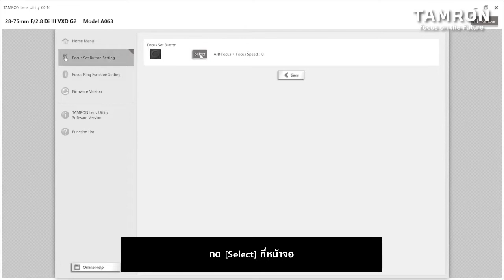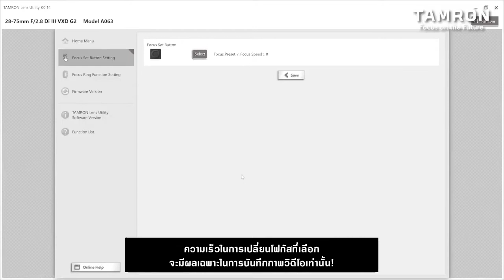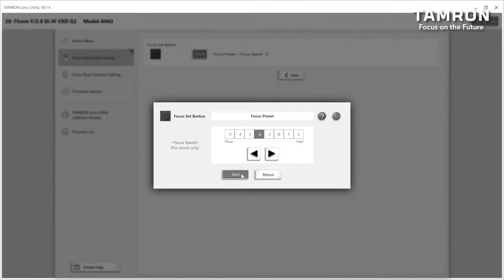TAMRON Lens Utility : Focus Preset [ซับฯ ไทย]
TAMRON Lens Utility (TLU)
โปรแกรมอัจฉริยะสำหรับเลนส์ TAMRON รุ่นใหม่* รองรับการปรับตั้งค่าที่หลากหลาย เพื่อให้เลนส์ทำงาน และตอบสนองการใช้งานของคุณได้อย่างลงตัว 💙
ฟังก์ชั่น Focus Preset : อำนวยความสะดวกในการปรับโฟกัสด้วยการตั้งระยะโฟกัสที่ต้องการเอาไว้ล้วงหน้า แล้วเรียกใช้งานได้ผ่านปุ่มบนตัวเลนส์ ไปจนถึงการปรับความเร็วในการเปลี่ยนโฟกัสในขณะที่บันทึกวิดีโอ เพื่อให้เหมาะสมกับตัวงาน และมีความไหลลื่นของการเปลี่ยนระยะโฟกัสตามที่คุณต้องการ
*ปัจจุบัน TLU รองรับการใช้งานกับเลนส์ TAMRON สองรุ่น คือ 28-75mm F/2.8 Di III VXD G2 (Model A063) และ 35-150mm F/2-2.8 Di III VXD (Model A058)